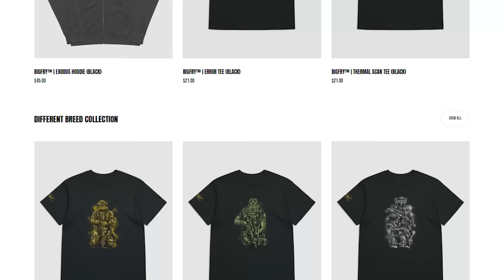Sons of the Forest - Is it Worth the Hype?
Sons of the Forest is taking the world by storm and there is a reason why!